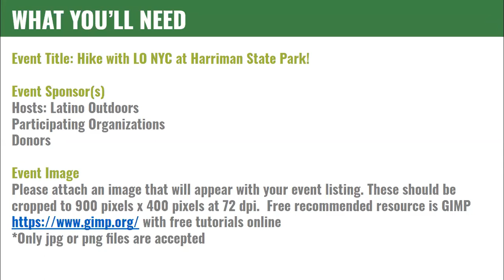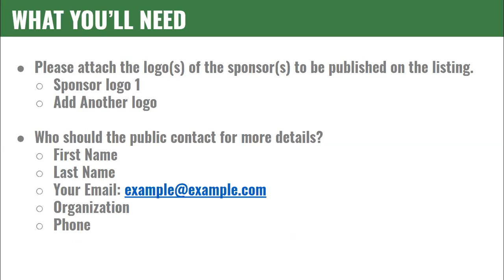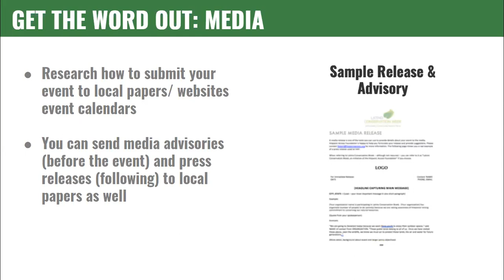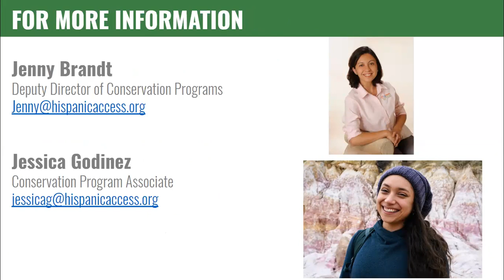Toolkit #2: Promoting Latino Conservation Week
This video provides an overview of the resources and tips you need to successfully promote your Latino Conservation Week event.